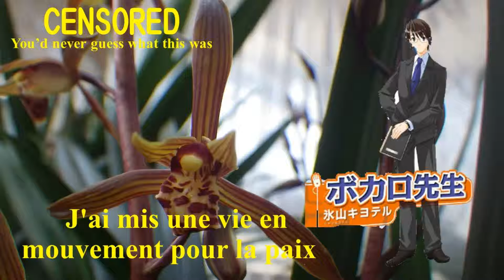【Kiyoteru】いのちをかけて2006；J'ai mis une vie en mouvement pour la paix 2006【Vocaloid 2】きよてる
Lyricist：Mutou Masayo & Fujimura Kiichirou ; 武藤昌代・藤村記一郎 2006
Composer：Fujimura Kiichirou ; 藤村記一郎 2006
Arranger: Fujimura Kiichirou ; 藤村記一郎 2006

Singer: Kiyoteru; Vocaloid 2　きよてる
Vocaloid Editor： -P
Arranger: -P
Translator ： -P
Document Collector： -P
Illustrator: -P

En ce jour, une voix inoubliable à Hiroshima
La souffrance de la bombe atomique envahissant encore et toujours le corps
Vous avez vécu en luttant contre la maladie
Et maintenant je me lève courageusement
Je veux transmettre cette vérité au monde entier
Je ne veux plus d'armes nucléaires, je veux répandre ce souhait dans le monde entier

En ce jour, les larmes de Nagasaki
L'absurdité de la bombe atomique se poursuit encore dans le monde entier
Enfants tremblant sans savoir ce que c'est la paix
J'ai envie de les sauver, Je me lève courageusement

Votre lutte et également la nôtre
Essayons de faire disparaître les armes nucléaires de ce monde

In this day, an unforgettable voice in Hiroshima
The suffering of the atomic bomb invading again and still the body
You lived while fighting against the illness
And now I rise courageously
I want to transmit this truth in the whole world
I want no more nuclear weapons, I want to spill this wish all over the world

In this day, the tears of Nagasaki
The absurdity of the atomic bomb continues again all over the world
Children trembling without knowing what it is the peace
I want to save them, I rise courageously

Your struggle and also ours
Let's try to make disappear the nuclear weapons of this world

あの日　ヒロシマの　忘れられぬ声
今も体をむしばむ　原爆の苦しみ
病と闘い続け　あなたは生きてきた
そして　今　いのちかけて立ち上がる
　世界に伝えたい　この真実を
　核兵器はいらない 　願いよ　とどけ

あの日　ナガサキの　あふれる涙
今も世界で繰り返す　原爆の愚かさ
やすらぎを知らぬままに　震える子どもたち
救いたい　いのちかけて立ち上がる
　あなたのたたかいは　みんなのたたかい
　核兵器をなくそう　この世界から

あのひひろしまのわすれられぬこえ
いまもからだをむしばむげんばくのくるしみ
やまいとたたかいつづけあなたわいきてきた
そしていまいのちかけてたちーあがる
せかいにつたえたい　このしんじつを
かくへえきわいらない　ねがいよとどけ

あのひながさきのあふれるなみーだ
いまもせかいでくりかえすげんばくのおろかさ
やすらぎをしらぬままにふるえるこどもたち
すくいたいいのちかけてたちーあがる
あなたのたたかいわみんなのたたかい
かくへえきをなくそお　このせかいから

Ano hi Hiroshima no wasunerare-nu koe
Ima mo karada wo mushibanu genbaku no kurushimi
Yamai to tatakai-tsutsuzuke　anata wa ikite-kita
Soshite, Ima, tachiagaru

　Sekai ni tsutae-tai kono shinjitsu wo
　Kaku-hweiki wa iranai, negai yo todoke

Ano hi Nagasaki no afureru namida
Ima mo sekai de kuri-kaesu genbaku no orokasa
Yasuragi wo shiranu mama ni furueru kodomo-tachi
Sukuitai, Inochi wo kakete tachi-agaru

　Anata no tatakai wa min'na no tatakai
　Kaku-heiki wo nakusou, kono sekai kara